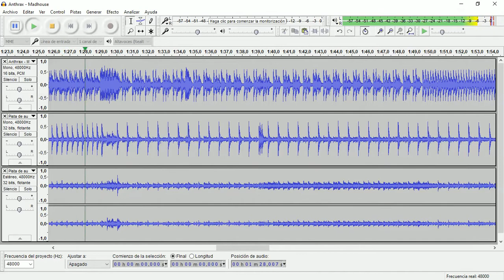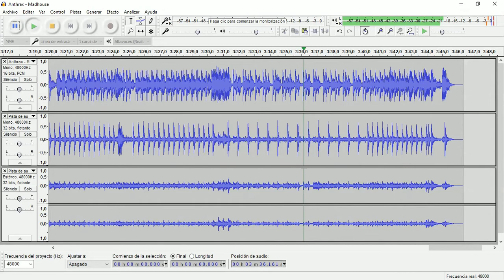Madhouse (Live) (Anthrax) • Drum Track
* Correction: Live version (1987)

Muchas gracias!!